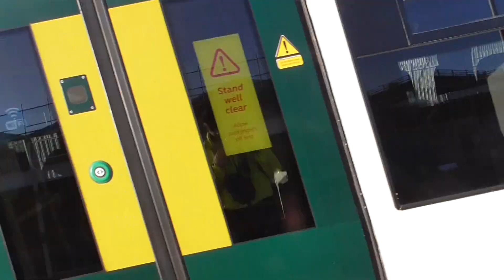Southern Class 377 404-377 413 Departure Eastbourne for Brighton via Lewes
Southern Class 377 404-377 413 to Brighton via Lewes Calling at Hampden Park,Polegate,Berwick (Sussex),Glynde,Lewes,Falmer,Moulsecoomb and Brighton. And this train was from Hastings to Brighton via Lewes on Thursday 25th November 2021.